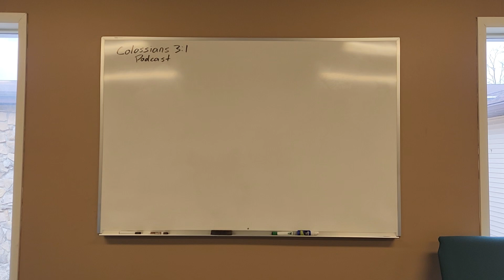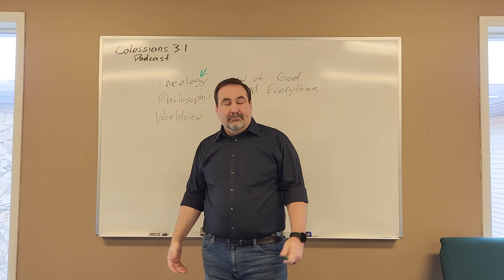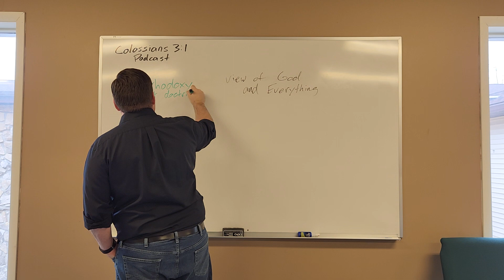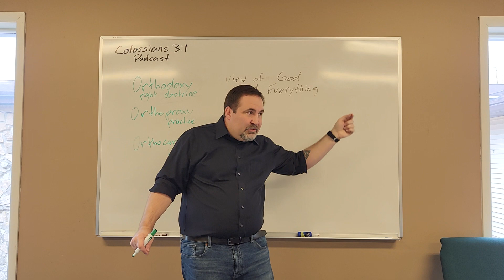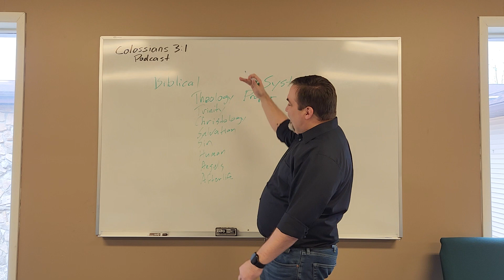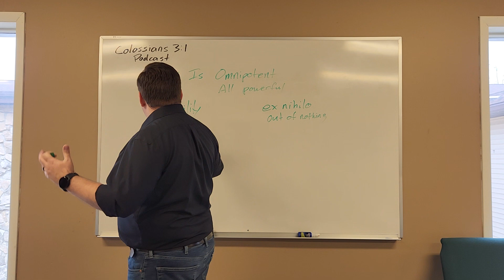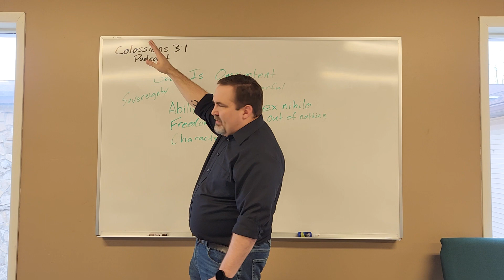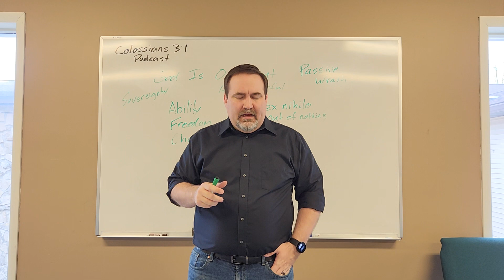God Is . . . Omnipotent